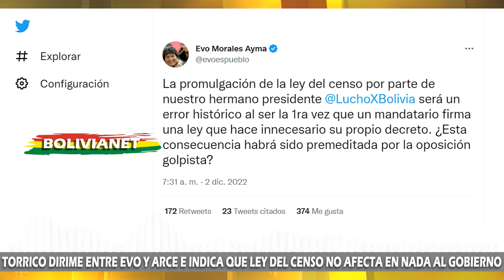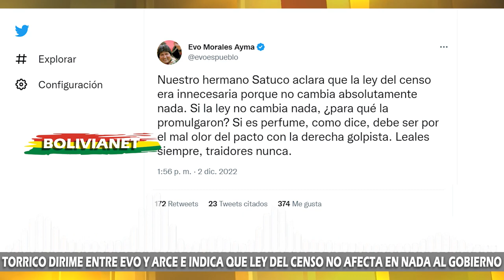TORRICO DIRIME ENTRE EVO Y ARCE E INDICA QUE LEY DEL CENSO NO AFECTA EN NADA AL GOBIERNO